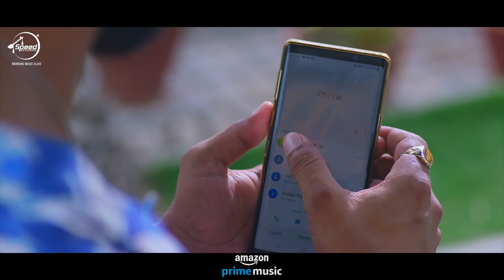HD VIDEO ISHQ KHESARI LAL YADAY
Surendra entertainment Bhojpuri